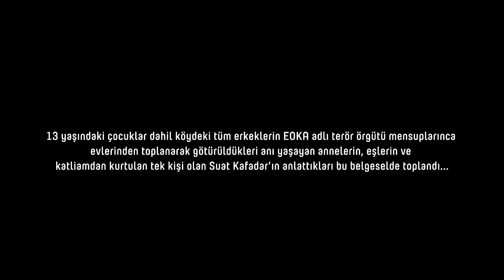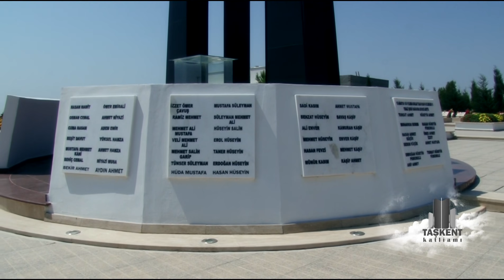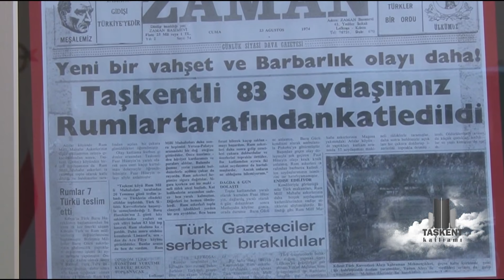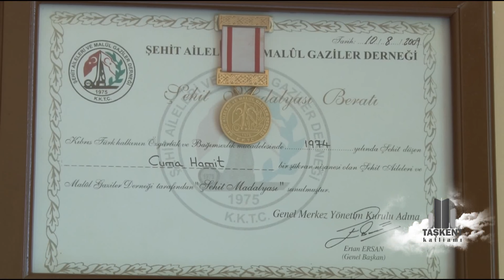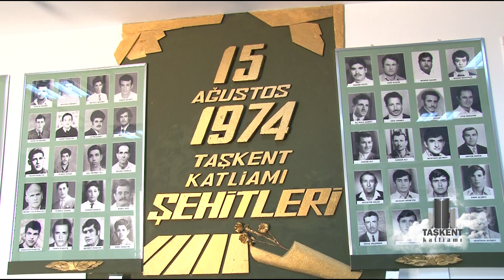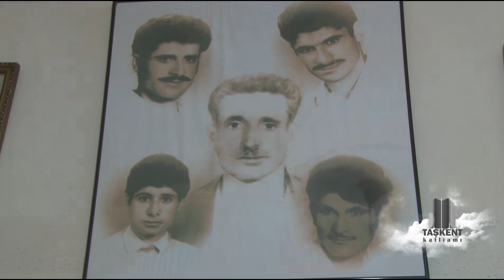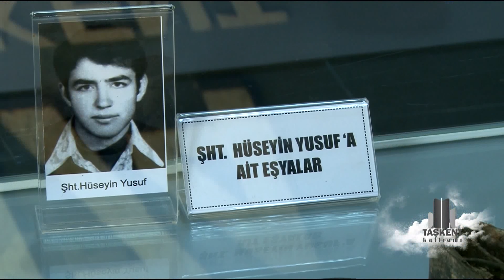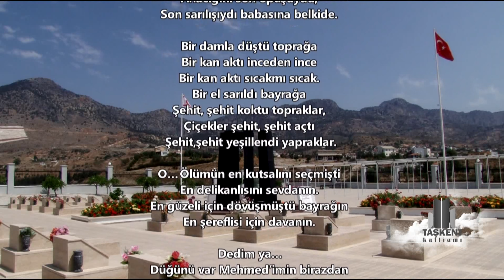KIBRIS TAŞKENT (DOHNİ) KATLİAMI BELGESELİ